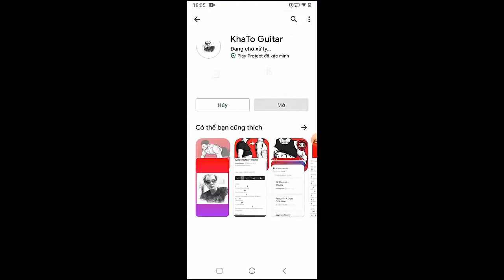The Backseat Lovers - Close Your Eyes | Guitar Tutorial